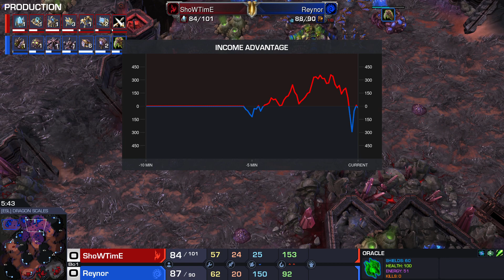StarCraft 2: PvZ Pro Battle: StarCraft II Showdown Conclusion!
Hello, I am Keanu. My love for StarCraft and the desire to share and comment on professional games has brought me to this moment.

StarCraft 2 is a wonderful real-time strategy video game developed and released by Blizzard Entertainment.